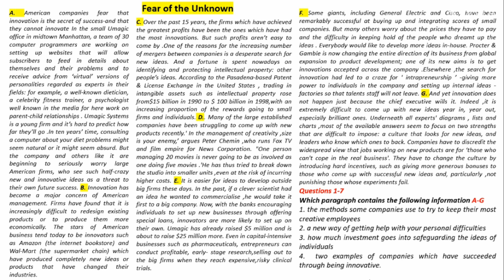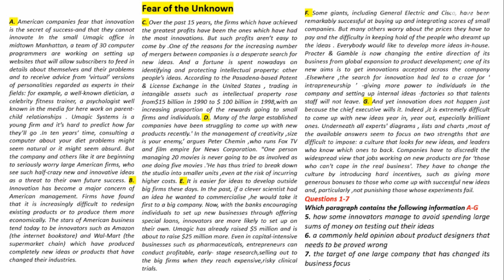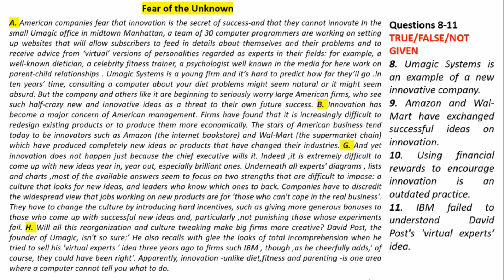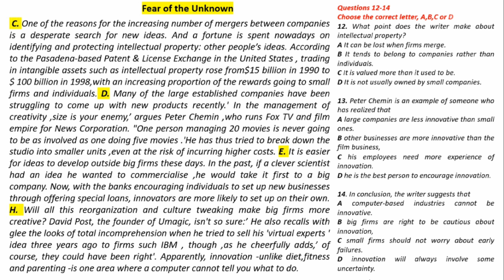IELTS READING PASSAGE- FEAR OF THE UNKNOWN | REAL EXAM FROM PAST YEARS | IELTS READING TEST 2024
IELTS READING PASSAGE- FEAR OF THE UNKNOWN  | REAL EXAM FROM PAST YEARS | IELTS READING TEST 2024  WITH ANSWERS

 • Survey Form listening practice test 2...

 • Client Details listening practice tes...

 • Foundation For Essay Writing listenin...

 • School Excursion listening practice t...

6 April ielts,
6 April ielts prediction,
6 April ielts exam prediction,
6 April ielts exam prediction 2024,
6 April ielts exam
6 April ielts prediction 2024,
6 April 2023 ielts exam,
6 April ielts academic,
6 April ielts for canada pr,
6 April ielts exam prediction by asad yaqub,
6 April ielts exam prediction by japneet sharma ielts,
6 April ielts,
6 April ielts prediction,
6 April ielts exam prediction,
6 April ielts exam prediction 2024,
6 April ielts exam,
6 April ielts prediction 2024,
6 April 2024 ielts exam,
6 April ielts academic,
6 April ielts for canada pr,
6 April ielts exam prediction by asad yaqub,
6 April ielts exam prediction by japneet sharma ielts,